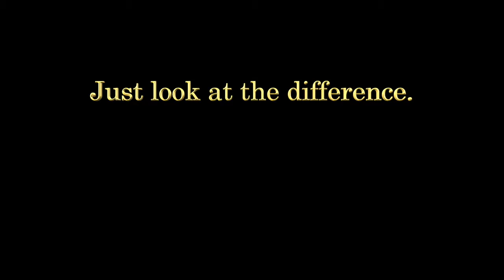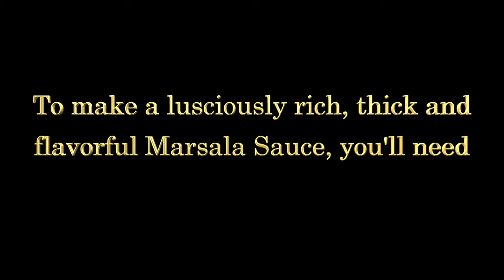Imported vs Domestic Marsala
The difference between imported and domestic Marsala wines.